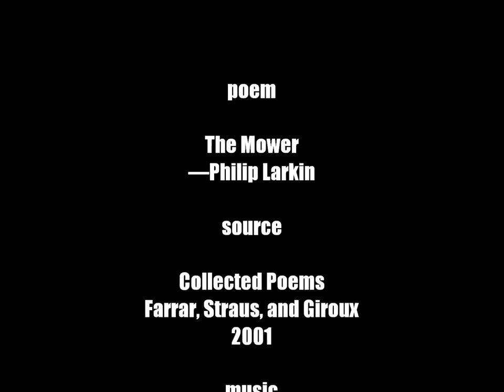The Mower - Philip Larkin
The Mower
—Philip Larkin

The mower stalled, twice; kneeling, I found
A hedgehog jammed up against the blades,
Killed. It had been in the long grass.

I had seen it before, and even fed it, once.
Now I had mauled its unobtrusive world
Unmendably. Burial was no help:

Next morning I got up and it did not.
The first day after a death, the new absence
Is always the same; we should be careful

Of each other, we should be kind
While there is still time.

Source:

Collected Poems
Farrar, Straus, and Giroux
2001

A Thought:

Shall we make a new rule of life from tonight: always try to be a little kinder than is necessary?
—J. M. Barrie, The Little White Bird (1902)